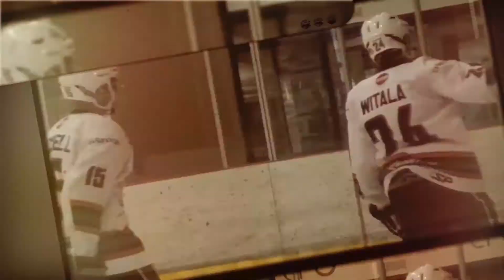Player Profile #24 Brett Witala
Hockeytube.net sits down to talk to Okanagan Rockets rookie forward Brett Witala to find out how he's enjoying his first season in the BCMML.